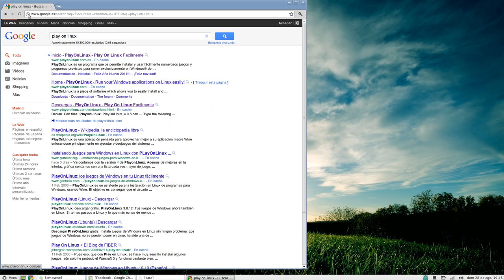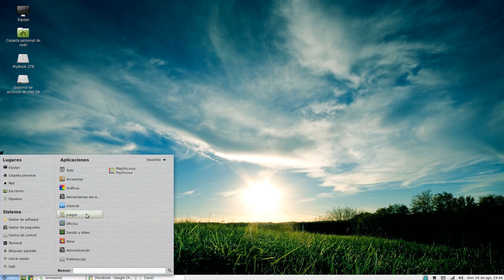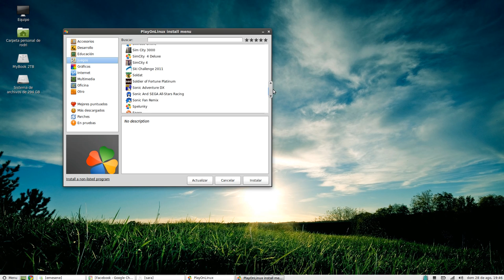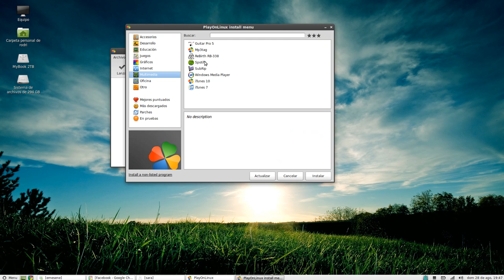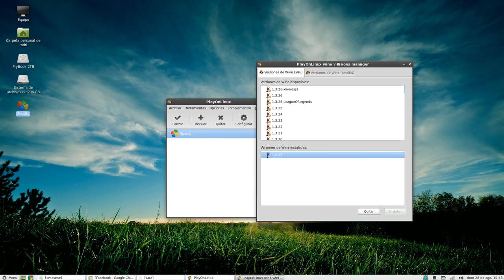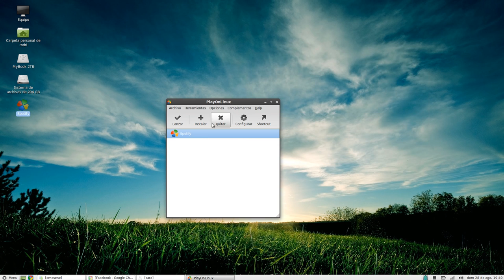Videotutorial. Usa siempre la última versión de Wine con Play On Linux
He realizado un sencillo videotutorial para que quienes uséis Linux y al mismo tiempo uséis algunas aplicaciones de Windows mediante Wine con Play On Linux, sepáis como configurar Play On Linux para que éste use siempre la última versión de Wine con tus aplicaciones. Tras el salto podréis verlo.